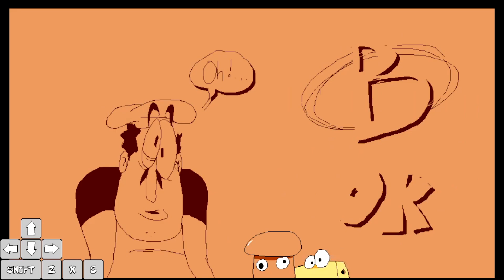Pizza Tower Challenge - Blitzkrieg [DESC.]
pleas dont kil me
this just feels like a glorified speedrun lol
changes: starting time when picking up gun goes from 40s to 15s
time given by the terminals reduced from 30s to 15s

could be made tighter ig considering the wr but also too lazy

funny enough my favorite number is 15